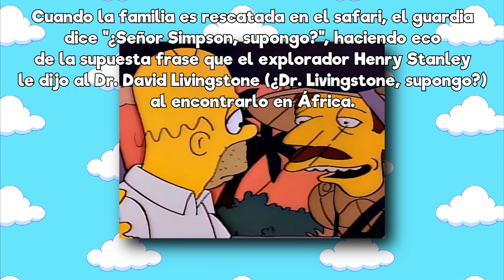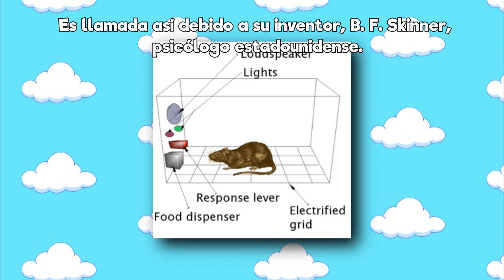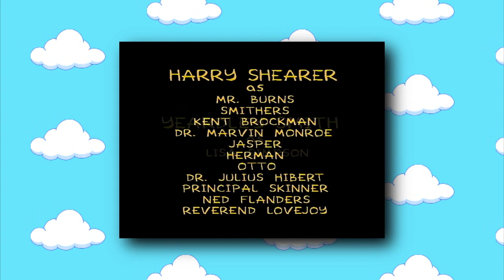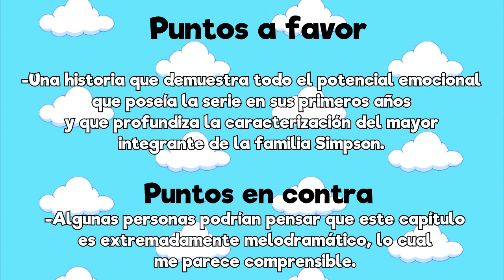Retrospectiva Simpson: Nuestros años felices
"Ah, no hay nada mejor para demostrar el amor que una antigüedad militar..."